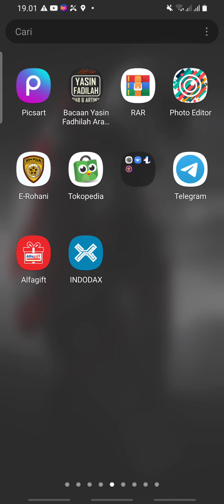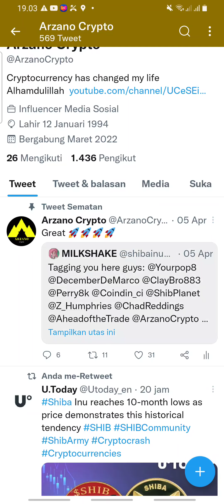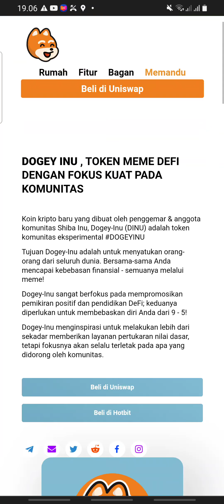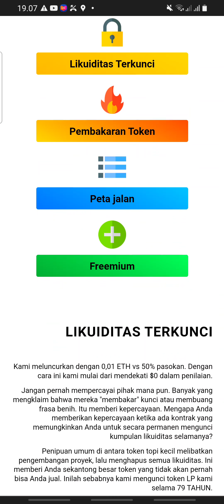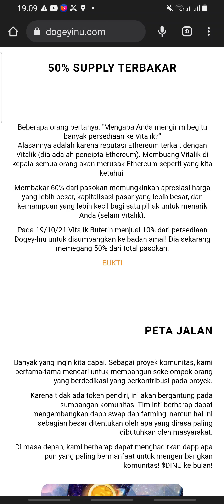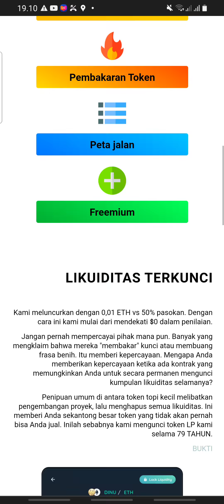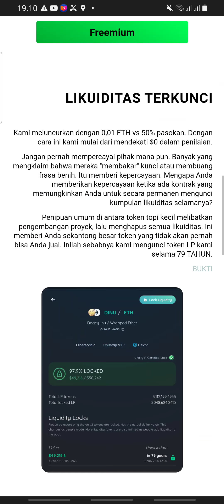CETAKAN SHIBA INU ARMY‼️ BONUS SHIBA INU TUMPAH2 - LANGSUNG LISTING DI HOTBIT‼️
DINU adalah eksperimen platform pembayaran terdesentralisasi. Pengembangan token didorong oleh komunitas dan oleh karena itu tidak memiliki peta jalan yang telah ditentukan sebelumnya selain yang diusulkan komunitas.